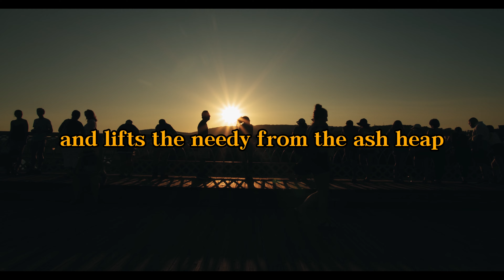TODAY WE ARE GOING TO READ - PSALM 113 | AUDIO BIBLE | BIBLE VERSE